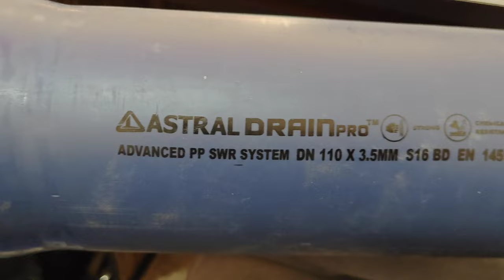Astral Three Layer Pipes | Astral Pipes for drainage | Ishaan Designs | Jatin khatri